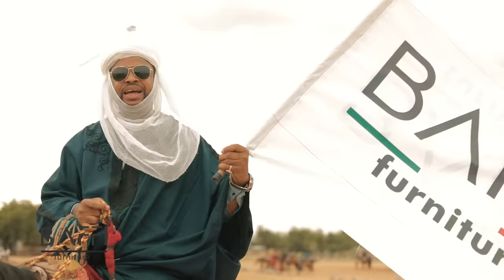Eid Mubarak From Baffi With Sani Danja, Yakub Mohammed, Amal Umar, Salisu Fulani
Welcome to our mesmerizing Eid Al-Adha celebration video, featuring a star-studded cast of renowned actors including Sani Danja, Yakub Mohammad, Amal Umar, and Salisu Fulani. Witness the grandeur and joy of this auspicious occasion as we present a spectacular showcase of traditions, cultural performances, and heartfelt moments. Join us in commemorating Eid Al-Adha in the company of these legendary actors, as they bring their talent and charisma to enhance the joyous spirit of this cherished celebration. Eid Mubarak